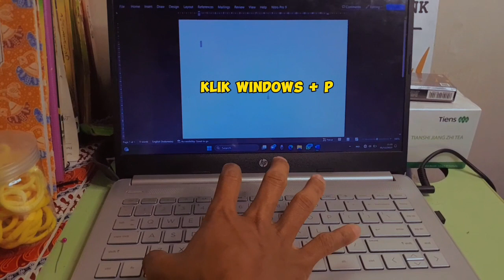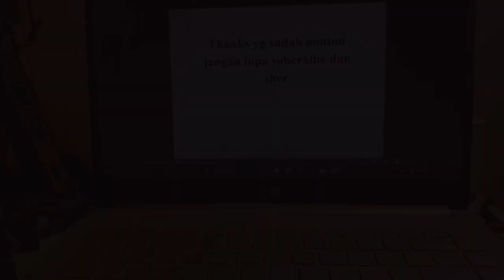TIPS GUNA TOMBOL WINDOWS DI LAPTOP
SILAHKAN MAMPIR SEMOGA BERMANFAAT
UNTUM UNFO LEBIH DETAIL BISA Dm